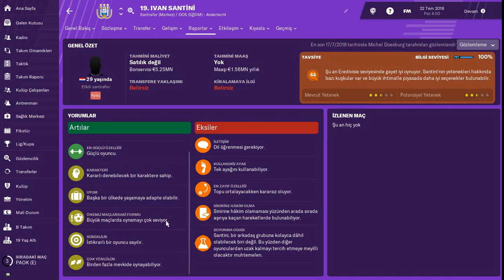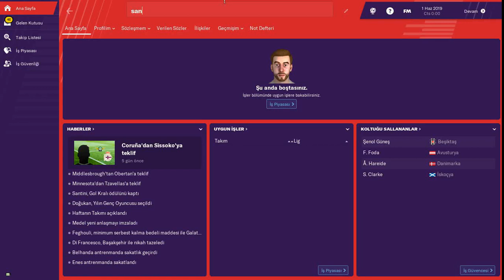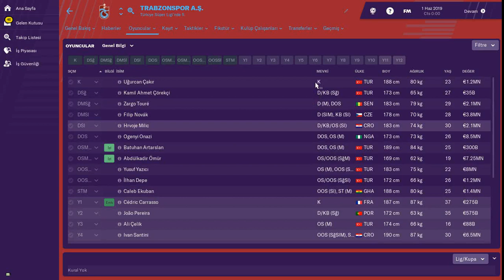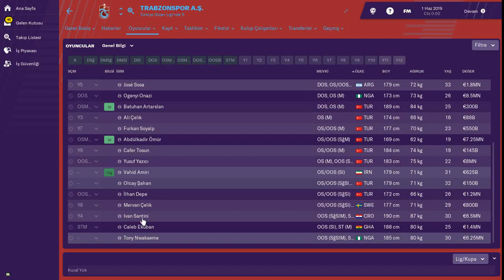FM 2019 # Ivan Santini Profil Analizi ve 2018-2019 Trabzonspor Performansı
Trabzonspor'un transfer listesinde olduğu iddaa edilen Ivan Santini'nin Football Manager 2019 Profil Analizi ve 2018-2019 Trabzonspor Performansı